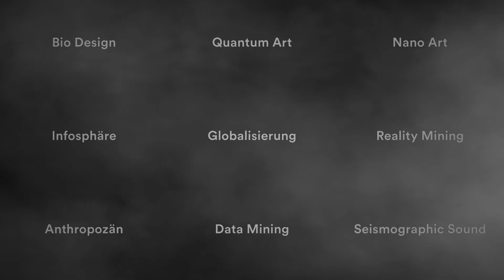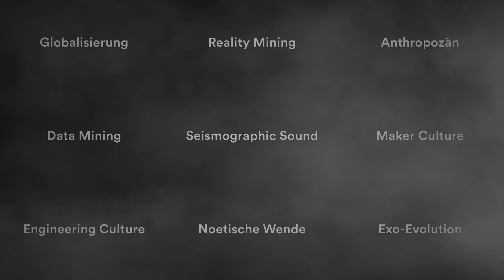GLOBALE: Die Themen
Lange Zeit galten Kunst, Philosophie und Religion als dominierende, aber auch rivalisierende Systeme der Welterklärung. In der Neuzeit allerdings sind Naturwissenschaft, Technik und Politik als Referenzsysteme hinzugekommen. Sie interpretieren die Welt nicht nur, sondern sie haben auch eine neue Werkzeug-Kultur geschaffen, mit der sie die Welt verändern. Im beginnenden Zeitalter des Anthropozän, in dem die Menschheit und ihre Zivilisation zur größten, die Erde gefährdenden Naturgewalt werden, ist die Neufassung der Begriffe Werk, Werkzeug, Handlung, Mechanik, Technik, Wissen, Wirkung, Verantwortung und Nachhaltigkeit notwendig. Mit der sogenannten Renaissance 2.0 stellt die GLOBALE einen um die Naturwissenschaften erweiterten Kunstbegriff in den Mittelpunkt, der an die Verwissenschaftlichung der Kunst in der Renaissancezeit anknüpft.

Range of topics of the GLOBALE

For a long time, art, philosophy and religion were considered the dominating but rival systems of world explanation. But in the modern era, natural science, technology and politics have been added as reference systems. They don’t just interpret the world. They have also created a new tool culture, with which they change the world. At the start of the Anthropocene era, in which mankind and its civilisation is becoming the largest force of nature to threaten the earth, the reformulation of terms such as work, tool, handling, mechanics, technology, knowledge, effect, responsibility and sustainability is necessary. With the Renaissance 2.0, the GLOBALE focuses on an art term expanded to include the natural sciences, which links to the scientification of art in the Renaissance period.